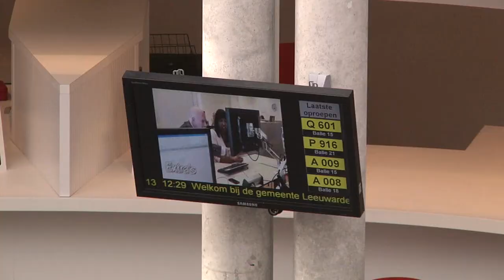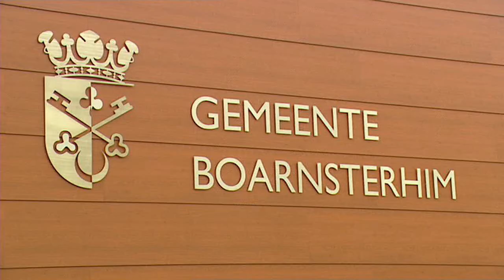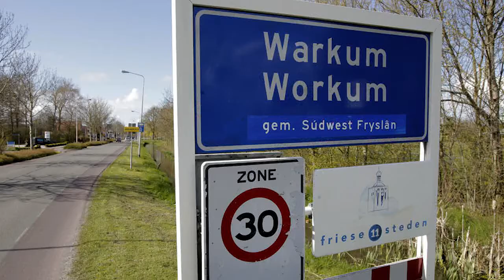Herindeling Fryslan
Final met juiste logo SWF